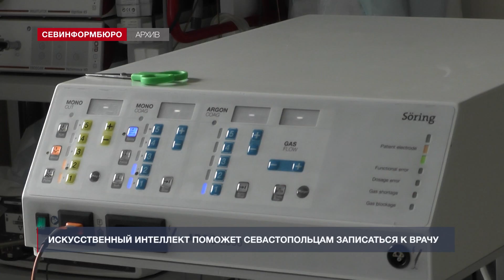Искусственный интеллект поможет севастопольцам записаться к врачу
Искусственный интеллект поможет севастопольцам записаться к врачу. В конце октября такая опция будет доступна при звонке на единый контакт-центр по номеру 122. О новшестве рассказала и. о. директора Департамента цифрового развития Татьяна Черноусова на совещании в Правительстве Севастополя.